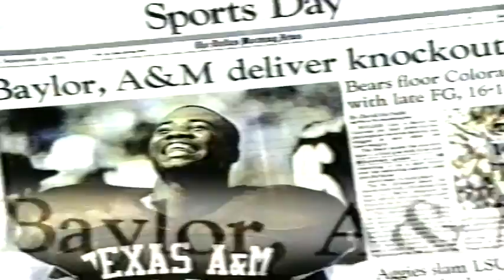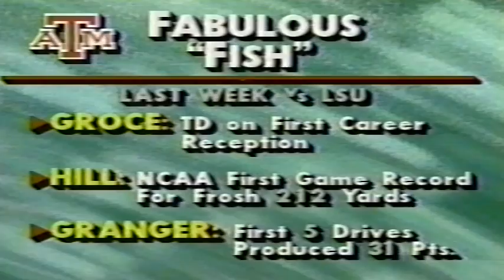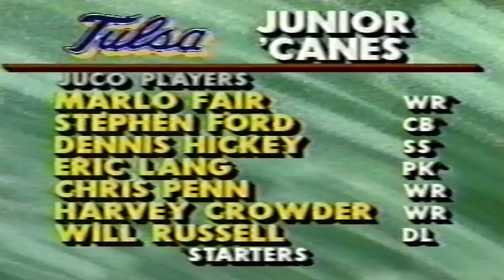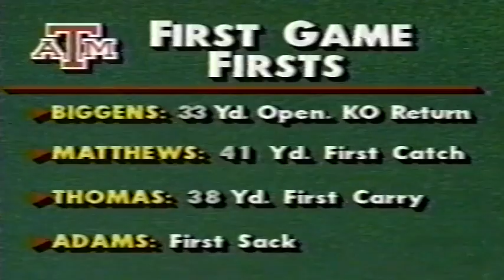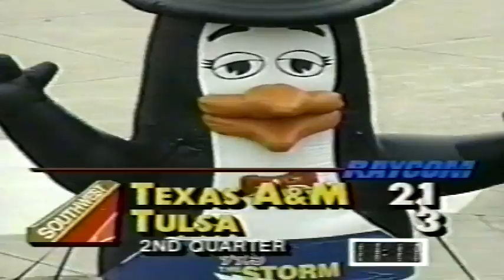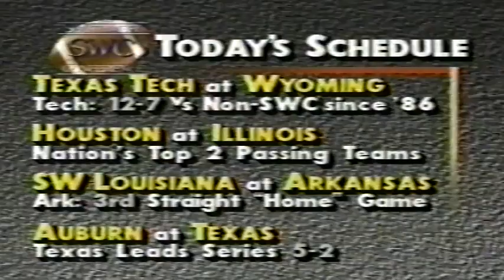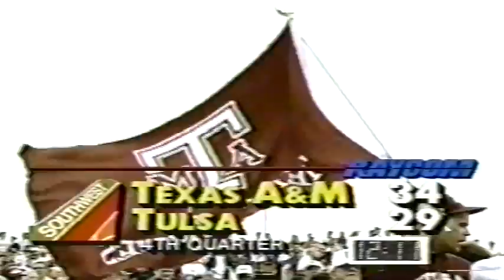September 21, 1991 - #15 Texas A&M @ Tulsa